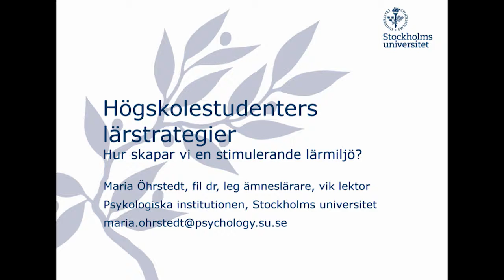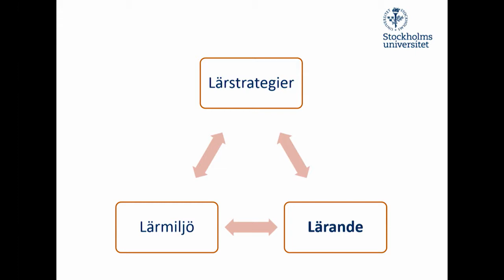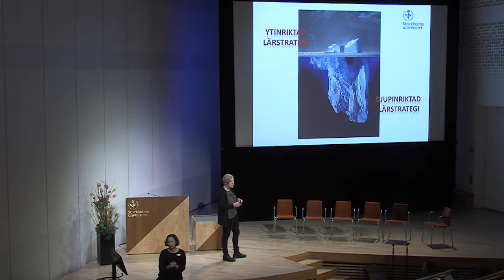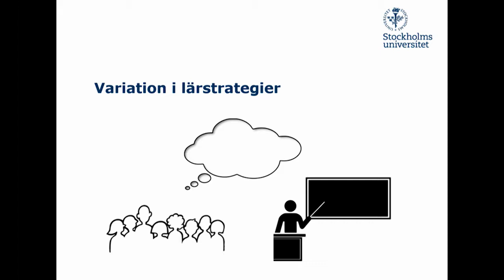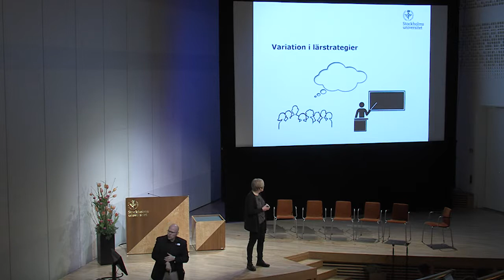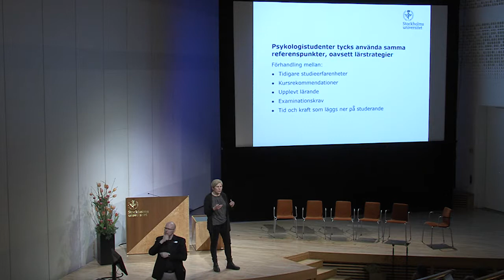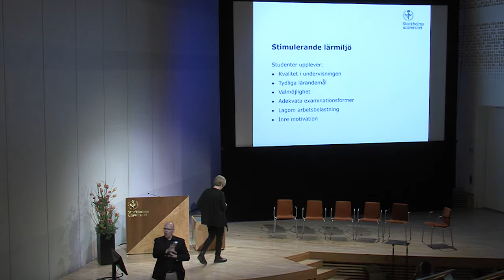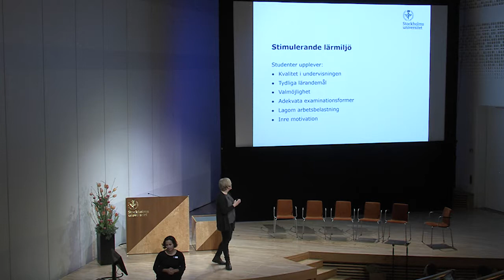Maria Öhrstedt om Högskolestudenters lärstrategier - Hur skapar vi en stimulerande lärmiljö?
Maria Öhrstedt, universitetslektor vid Institutionen för pedagogik och didaktik, Stockholms universitet. Öhrstedt är särskilt Inbjuden talare till Lärarkonferens2018 —  universitetslärare i en föränderlig värld. Öhrstedt presenterar sin forskning: Högskolestudenters lärstrategier - Hur skapar vi en stimulerande lärmiljö?

Inspelat den 8 februari 2018 vid Stockholms universitet. Tid: 32:50. Arrangör: Centrum för universitetslärarutbildning (CeUL)